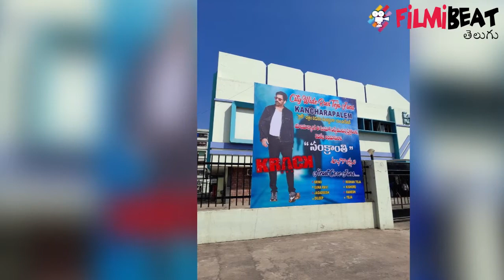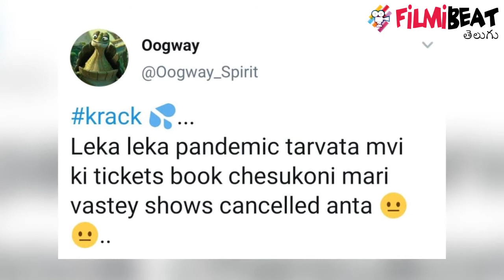Ravi Teja Krack సినిమా కి రిలీజ్ ట్రబుల్స్.. చివరి నిమిషంలో.. | Filmibeat Telugu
Krack Movie facing release hurdles.

లేకపోయినా సినిమాల్లోకి ప్రవేశించి.. అద్భుతమైన టాలెంట్‌తో స్టార్ హీరోగా ఎదిగాడు రవితేజ. మరీ ముఖ్యంగా బీ, సీ సెంటర్ల ప్రేక్షకులకు అభిమాన హీరోగా నిలవడంతో పాటు మాస్ మహారాజా అనే బిరుదును అందుకున్నాడు. సినిమా ఫలితాలతో ఏమాత్రం సంబంధం లేకుండా వరుసగా ప్రాజెక్టులను లైన్‌లో పెడుతున్నాడీ హీరో. ఎప్పుడూ ఎనర్జిటిక్‌గా ఉంటూ.. కుర్ర హీరోలకు పోటీగా నిలుస్తున్నాడు. ఈ నేపథ్యంలో ప్రస్తుతం అతడు 'క్రాక్' అనే సినిమా చేశాడు. వాస్తవానికి ఈ మూవీ నేడు విడుదల కానుంది. ఈ నేపథ్యంలో చివరి నిమిషంలో రిలీజ్‌కు బ్రేక్ పడింది